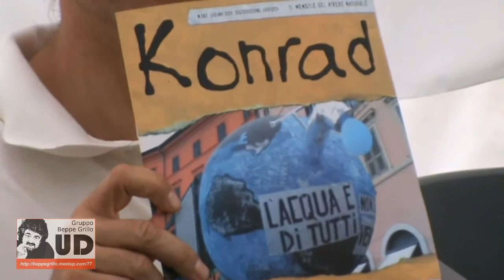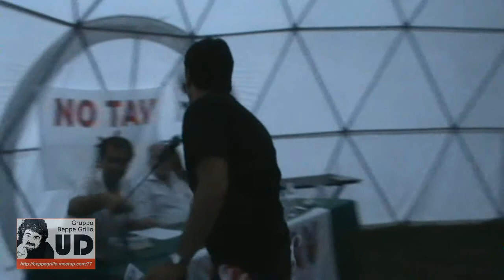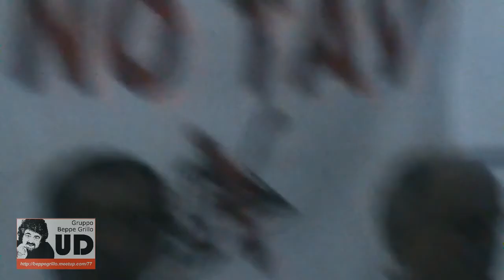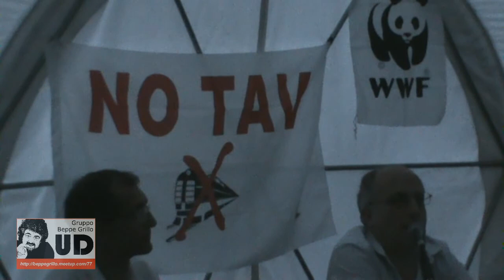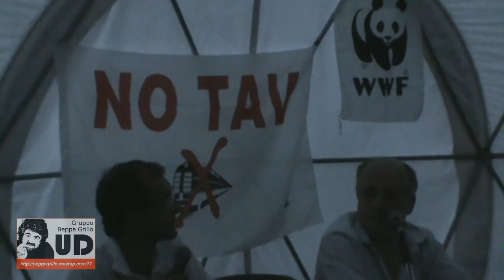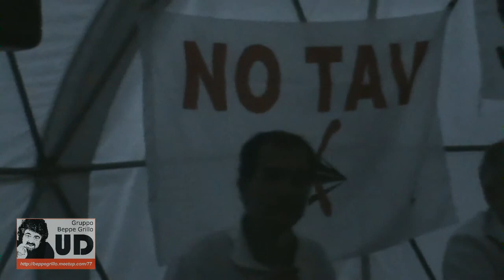La TAV tra Venezia e Trieste - "Parlandone ad HomePage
Nel corso della serata Dario Predonzan illustrerà sinteticamente il progetto della Tav Venezia-Trieste, sottolineandone le gravi criticità che il Wwf ha chiaramente esposto nelle 250 pagine di osservazioni presentate nei mesi scorsi. Si ricorda che il progetto, dal costo ipotizzato di almeno 7 miliardi di Euro, prevede circa 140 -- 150 km di tracciato che interferiranno con 33 aree protette, ma l'analisi degli impatti ambientali su di queste è del tutto inadeguata. Non viene dimostrata inoltre la necessità dell'opera, né vengono analizzate le alternative alla stessa e sono del tutto assenti, nonostante siano prescritti dalla legge, l'analisi costi-benefici e il piano economico-finanziario.

Dario Predonzan

Fa parte del Direttivo WWF Friuli Venezia Giulia ed è il responsabile regionale energia e trasporti dell'associazione.
Si occupa tanto delle principali problematiche legate all'energia (progetti centrali a carbone negli anni '80, rigassificatore SNAM a Monfalcone nel 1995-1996, Piano Energetico Regionale nel 2003 e 2007, rigassificatori in Alto Adriatico dal 2006 ad oggi, elettrodotto Somplago-Würmlach dal 2010, ecc.), quanto di quelle legate ai progetti delle infrastrutture di trasporto.
In quest'ultimo settore ha seguito le vicende relative agli studi ed ai progetti per linee TAV in Friuli Venezia Giulia fin dal 1999, curando in particolare la stesura delle osservazioni per la VIA sul progetto della linea Ronchi dei Legionari --Trieste (2003) e di quelle per la linea Venezia-Trieste (2011), ma anche della superstrada Cimpello-Gemona (2002) e della terza corsia dell'autostrada "A4" (2003). Ha promosso e partecipato a numerose occasioni di dibattito (assemblee, convegni, ecc.) su questi argomenti.

Riprese: Giorgio Cella
Montaggio: Ivan Bortolin